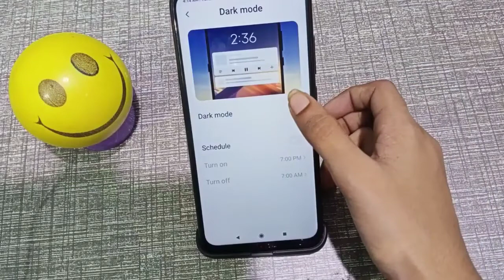Redmi note 9, how to enable dark mode in redmi mobile, dark mode enable kaise kare